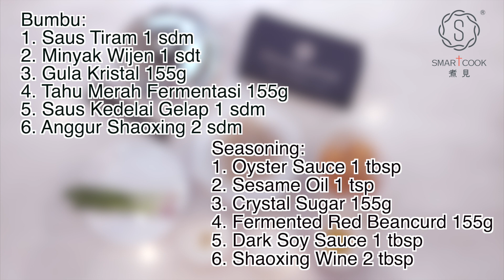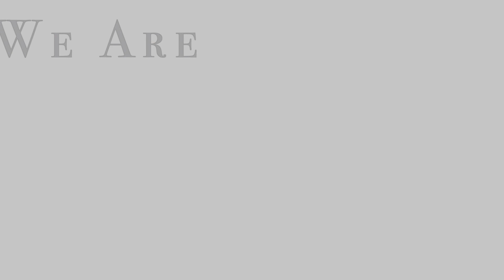Tulang kaki Babi Direbus dengan Kacang Tanah - SmartCook 煮見 x HK Saladmaster 煮好餸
Tulang kaki Babi Direbus dengan Kacang Tanah

Bahan:
1. Kacang 310g
2. tulang kaki babi 1 kati
3. Cincang Bawang Merah Kering 1 sdm
4. Bawang Putih Cincang 1 sdm
5. Cincang Jahe 1 sdm

Bumbu:
1. Saus Tiram 1 sdm
2. Minyak Wijen 1 sdt
3. Gula Kristal 155g
4. Tahu Merah Fermentasi 155g
5. Saus Kedelai Gelap 1 sdm
6. Anggur Shaoxing 2 sdm

Cara memasak:
1.Panaskan minyak dalam wajan, tumis bahan-bahannya kecuali daging babi, tambahkan air dan anggur Shaoxing. Tambahkan semua bumbu, taruh di buku jari babi, tambahkan kecang. didihkan 45 menit dengan api kecil sampai tulang kaki babi melunak. Dan siap di hidangkan.